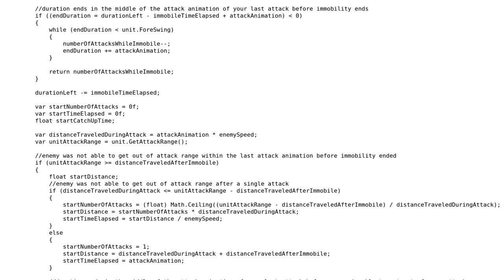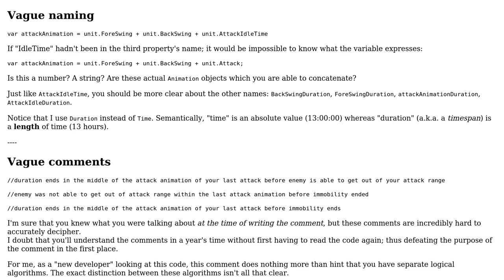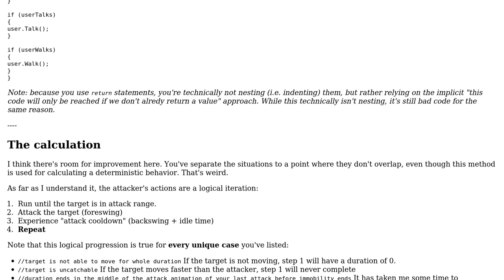Method that calculates the estimated number of attacks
With thanks & praise to God, and with thanks to the many people who have made this project possible! You are responsible for your own actions.